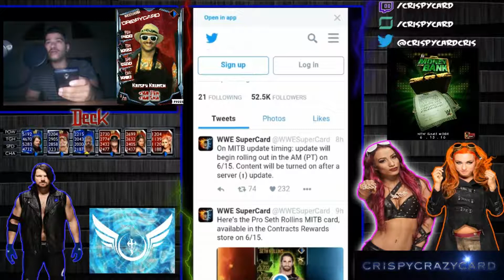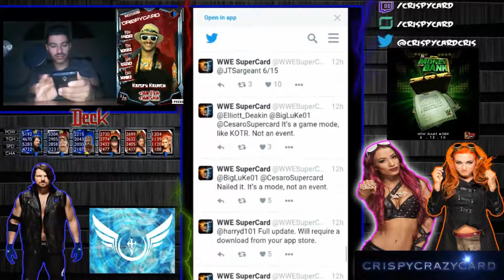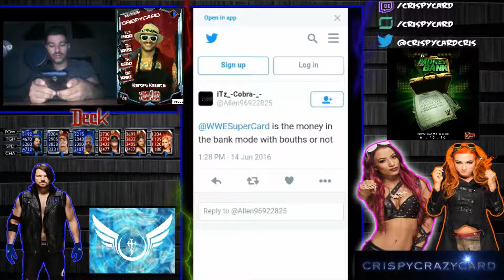WWE Supercard Episode 186 (6/15/16) MITB Mode HYPE!, TRD Results & RTG Preview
I go over the TRD Results as well as preview RTG for this week as well as the anticipated hype of MITB mode!!!